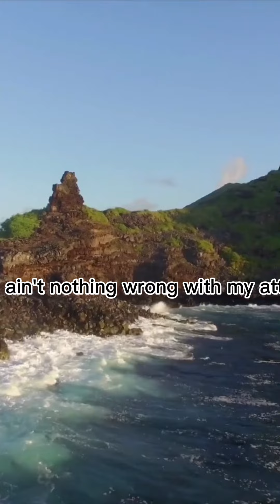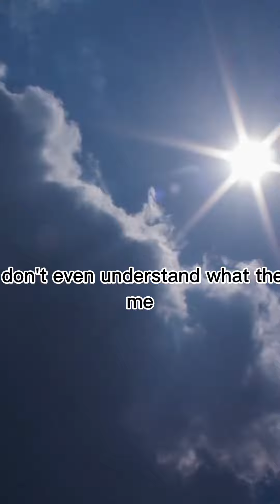Change Your Attitude - Change Your Life